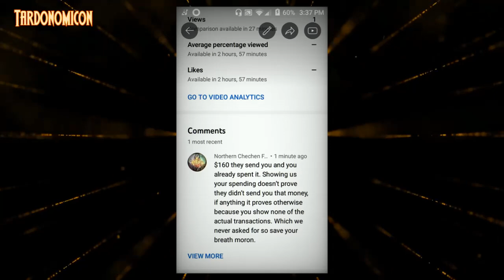2021 09 23 5 My family just keeps lying I won't stop speaking the truth